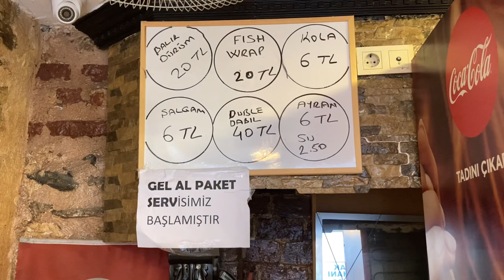20₺) Balık Ekmek Dürüm | Sokak lezzetleri | Turkish popular fish sandwich | Turkish street food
lezzetli yemek ve restoranları sizlere tanıtmak istiyorum.

Tadı güzel ve diğer yerlere göre daha hijyenik. Karaköy'de yiyebilirsiniz.

🔴 Lezzet Filım
📍 Balık Dürüm Mehmet Usta
🗺️ Google Map